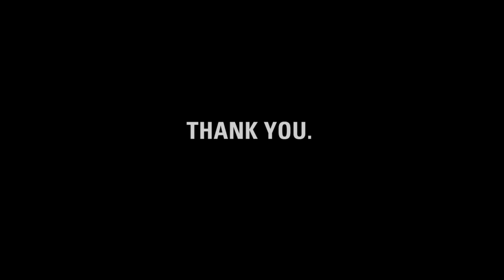Thank you, Carmen.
charity: water staff made this video for Carmen to thank her for giving up her 23rd birthday for clean drinking water.

Carmen, it's charity: water's fifth birthday.  But the celebration isn't about us -- it's about you.  You've joined our mission to end the water crisis.  You supported our cause.  You've inspired us.